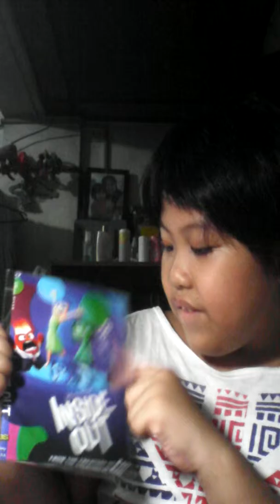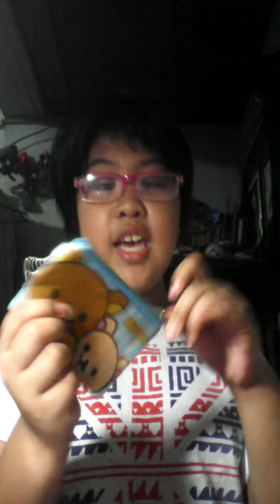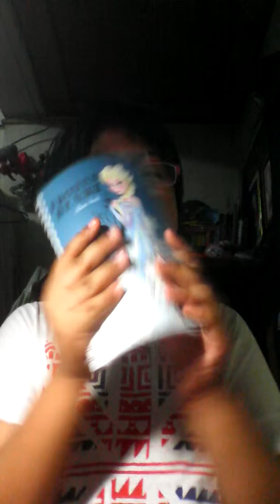Huge Mall Haul!!!!! |Ermylyn Ancheta